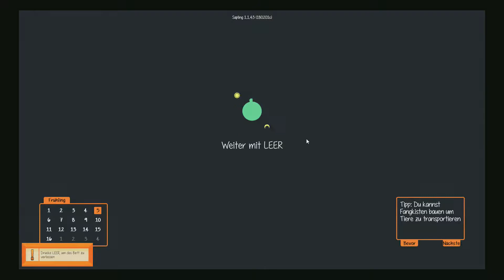Let's Play together Staxel [Multiplayer/GER] Part 004 wir kackpratzen XD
Staxel ist ein Landwirtschafts-Sandbox Spiel in Entwicklung. Kümmere dich alleine um deine Farm und arbeite an dem Dorf oder hole deine Freunde im Online-Mehrspieler Modus dazu, um es in einen blühenden Bauernhof zu verwandeln!

Nimm am Dorfleben teil
Als der neueste Einwohner gibt es vieles, auf das du dich freuen kannst. Das Dorf ist voller verschiedener Charaktere, die du treffen und mit denen du dich anfreunden kannst. Natürlich werden sie dich vielleicht um einige Gefallen bitten, aber wer weiß? Ihnen zu helfen, könnte dir unerwartete Belohnungen bescheren!

Pflege deine Farm
Lasse dich nieder und arbeite als der neue Landwirt des Dorfes. Du startest mit einem alten, heruntergekommenen Haus und Ackerland, das von der Natur zurückgefordert wurde, und es ist deine Aufgabe, alles wieder hinzubiegen.

Passe die Sandbox individuell an
Staxel spielt in einer Voxel-basierten Sandbox-Welt. Du kannst deine Umgebung verändern, wie du möchtest, und mit einer riesigen Auswahl an In-Game Materialien und einfach zu benutzenden Mods deine eigene, einzigartige Welt bauen